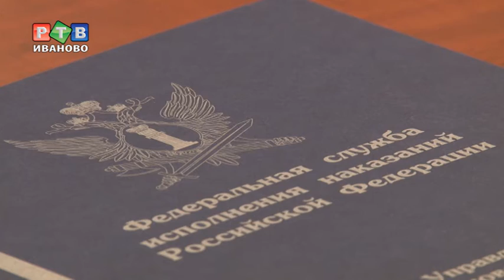Заключенные встретят Новый год с оливье